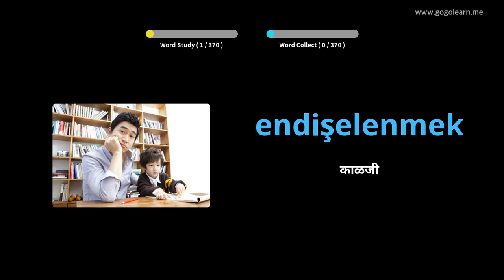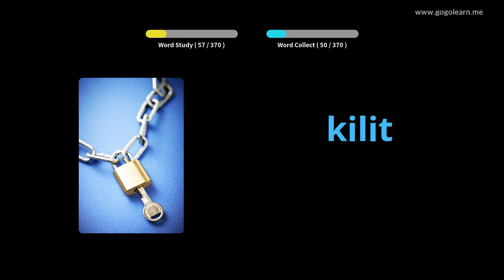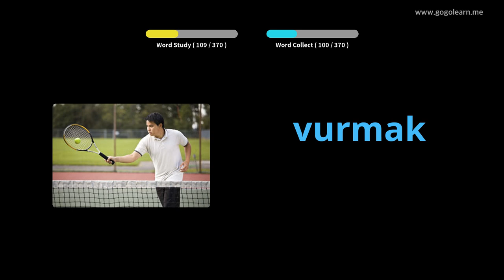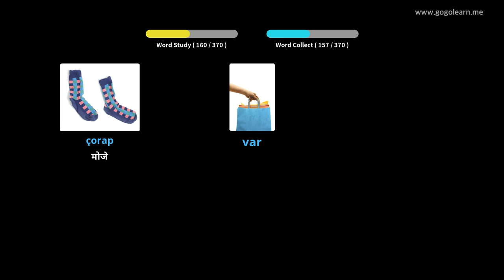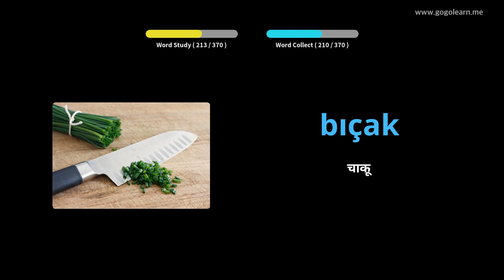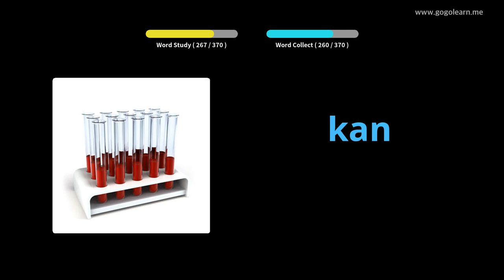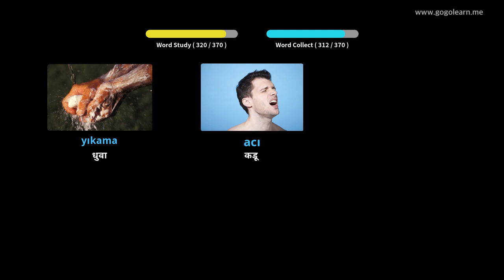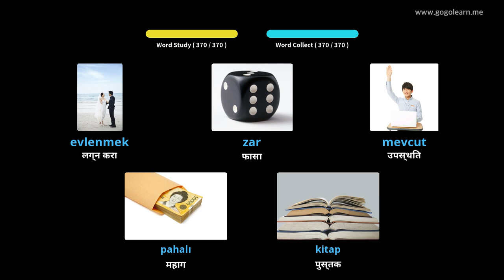तुर्की शब्दसंग्रह मूलभूत मुले | Golearn